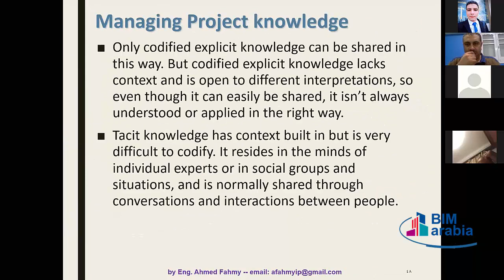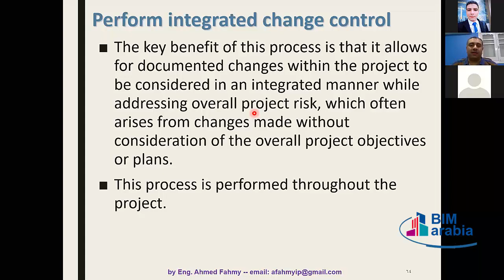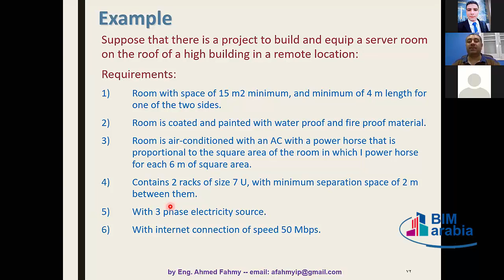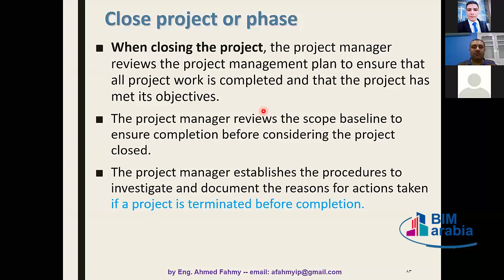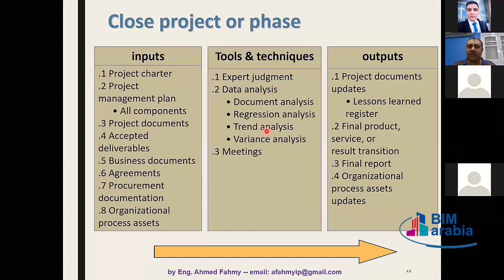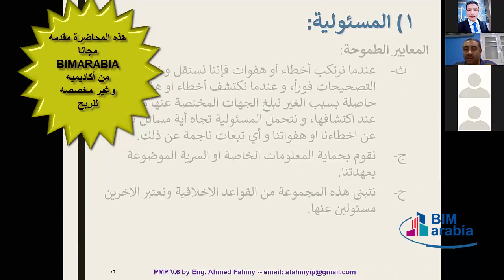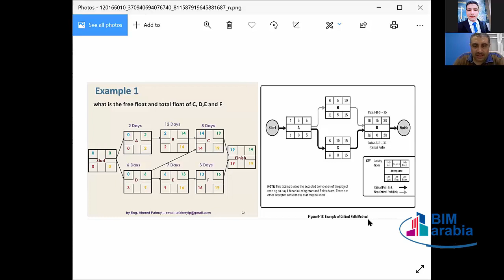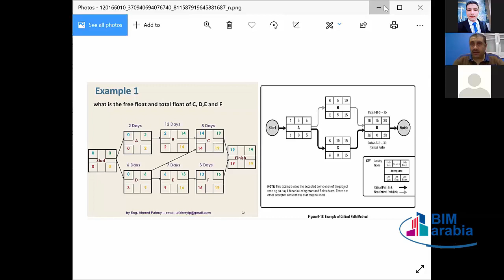PMP Lecture (14)